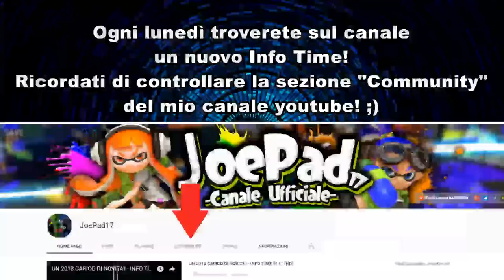UNO SCONTRO TRA LEGGENDARI! - INFO TIME #149 (HD)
▃ ▄ ▅ ▆ ▇ █ ↓LEGGI QUI ↓ █ ▇ ▆ ▅ ▄ ▃
Ecco glI eventi su Splatoon 2, Mario Kart 8 Deluxe, ARMS e Rocket League dal 26 febbraio al 4 marzo 2018! ;)

A)Se volete partecipare alle partite su Rocket League, il mio profilo ps4 è: JoePad17

B)I miei profili ufficiali su Nintendo Switch:
Profilo dedicato a Splatoon 2: SW-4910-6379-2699
Profilo dedicato a Mario Kart 8 Deluxe: SW-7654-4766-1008
Profilo dedicato ad Arms: SW-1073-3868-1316
Profilo dedicato ad Rocket League per Switch: SW-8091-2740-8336

C)Per sfidarmi online su Mario Kart 8 Deluxe nei vari tornei che organizzo:
1.avvia la tua copia di Mario Kart 8;
2.dal menu principale del gioco seleziona "Online - Un giocatore/ due giocatori";
3.seleziona successivamente "Torneo";
4.seleziona "Inserisci un codice";
5.inserisci il codice di 12 cifre che troverai all'interno del video
6.seleziona "Partecipa" il giorno del torneo e il gioco è fatto!